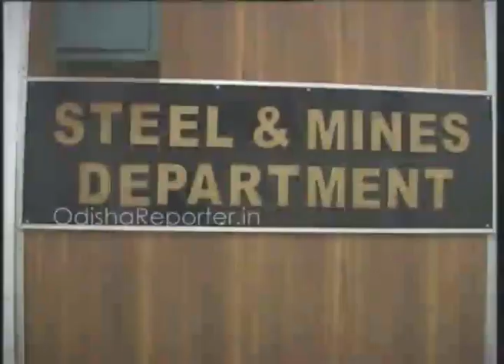POSCO CMD_GROUND